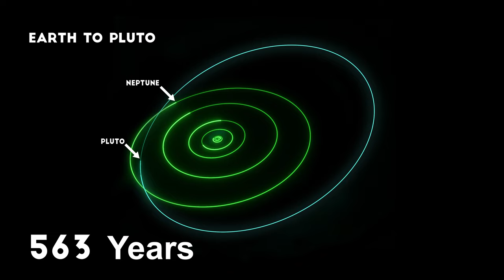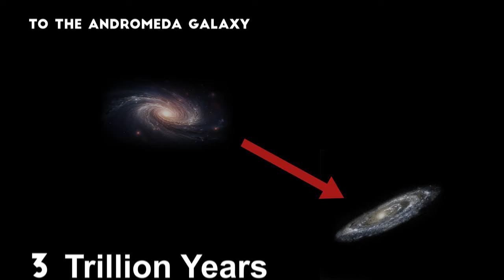A Plane to the Stars!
Dear World, phew, things have changed! Thanks to artificial intelligence, the last months were redefining everything in a way that I had to find a new technique of making videos. Hope you like it.
"A Plane to the Stars" tries to show us the size of the cosmos with a  thought experiment using an airplane to travel the Universe. Going to the Planets and stars.

UniverZoom App:
Android: